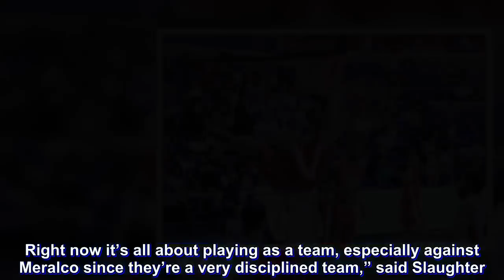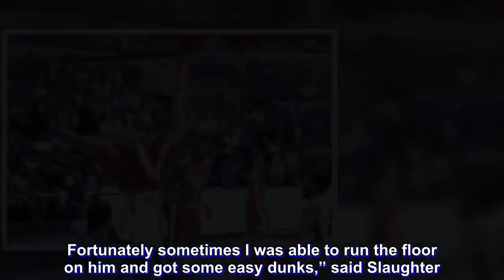Slaughter draws Cone praise for standing ground vs Onuaku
GREG Slaughter drew high praise from head coach Tim Cone after holding his own against Meralco’s Arinze Onuaku in Ginebra’s 88-81 win on Monday in the PBA Commissioner’s Cup quarterfinals at the Smart Araneta Coliseum.

Onuaku got his usual numbers of 12 points and 18 rebounds, but one key stat was missing – his assist numbers.

The hulking Bolts import usually racks up his assists numbers due to his ability to draw multiple defenders and find open shooters.  But with Slaughter there to match up with him one on one, Ginebra rarely needed to double, leaving Onuaku with zero assists for the game.

“I thought Greg did a great job on Onuaku tonight,” said Cone.

“He wasn't as big as a presence as we thought he was going to be, but we know he's gonna be a bigger presence in the next game,” he added.

For Slaughter, it’s all about playing his role the right way.

“I’m just glad we got the win. Right now it’s all about playing as a team, especially against Meralco since they’re a very disciplined team,” said Slaughter.

“Whatever role each of us got to do individually, we’re doing it. Fortunately we got the win today,” he added.

Slaughter was also a factor on offense as he hit five of his 10 shots to finish with 13 points and seven rebounds in the win that pulled Ginebra within a win of the semifinals - not bad for a team that started the tournament at 1-5.

He knows that he can’t match Onuaku mano y mano, that’s why he’s finding ways to make the Meralco import work. One of which, surprisingly, is by beating him on the break.

“He’s a handful. He’s a big guy and experienced. You just got to find ways to beat him cause he’s such a big guy, you can’t beat him with brute force. Fortunately sometimes I was able to run the floor on him and got some easy dunks,” said Slaughter.

The 7’0 center out of Cebu however is expecting a different Onuaku come Game Two.

“I’m anticipating they'll go to him more next game. They didn’t go to him that much today but I’m expecting they’ll be going to him a lot more next game.”